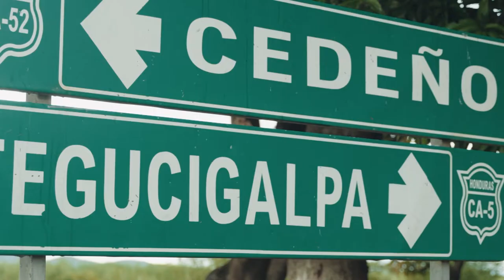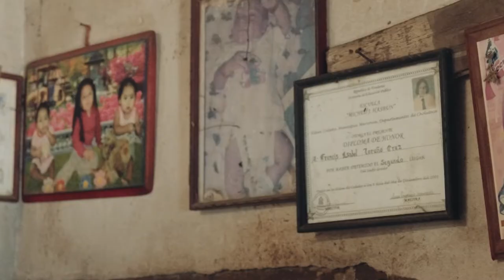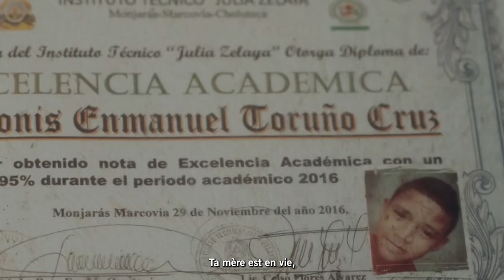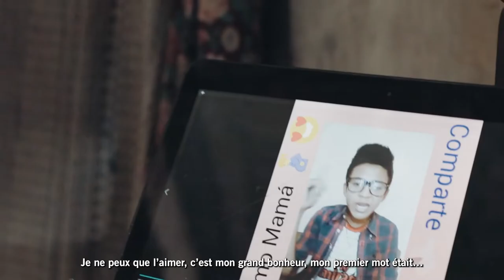Aux Honduras, les ravages de la crise climatique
Le Honduras a l'un des taux de pauvreté et d'inégalité des revenus les plus élevés d'Amérique latine. Quelque 82 % de la population rurale du Honduras vit dans la pauvreté. Le changement climatique et d'autres dégradations environnementales portent gravement atteinte aux moyens de subsistance des pêcheurs de la région du golfe de Fonseca, au Honduras, exacerbant la pauvreté et les inégalités.
Julian Flores fait partie des nombreuses victimes des conséquences du changment climatique. Son ancienne maison a été totalement engloutie par les flots qui rongent petit à petit la côte. Pour comprendre comment nos droits humains sont en danger du fait de la crise climatique